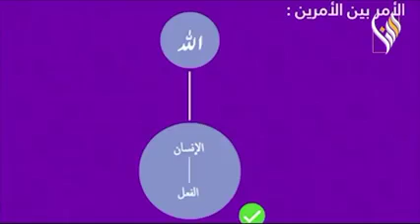هل الإنسان مخيّر أم مسيّر ؟🔶 فضيلة الشيخ الدكتور أكرم بركات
🔷 هل الإنسان مخيّر أم مسيّر ؟
🔶 فضيلة الشيخ الدكتور أكرم بركات